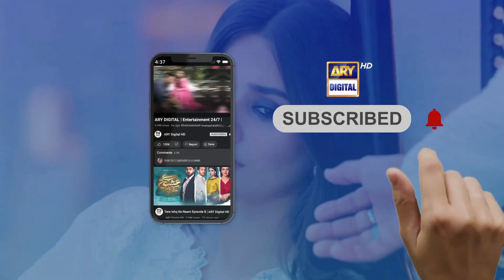Kyun diya mujhe Dhoka... | Sukoon | Adnan samad Khan | ARY Digital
Cast:
Sidra Niazi
Laila Wasti
Usman Peerzada
Adnan Samad Khan
Asma Abbas
Ahsan Talish.

Watch Sukoon Every Thursday and Friday at 08:00 PM, only on ARY Digital.